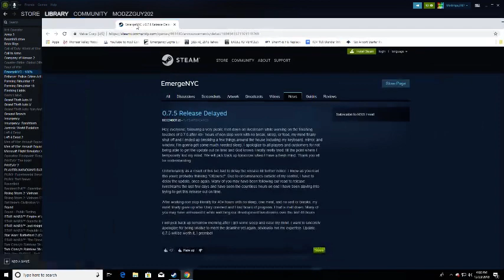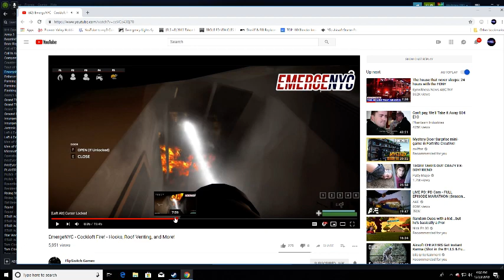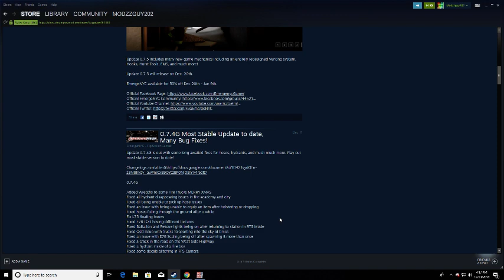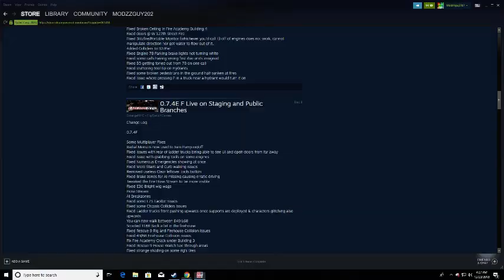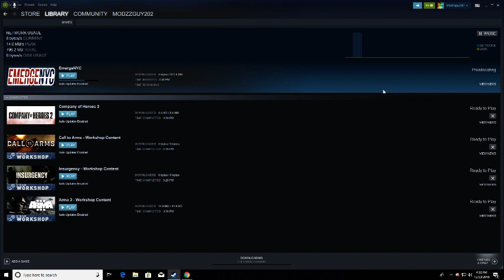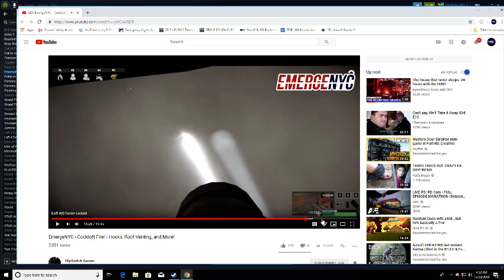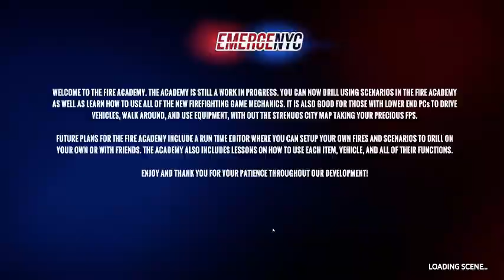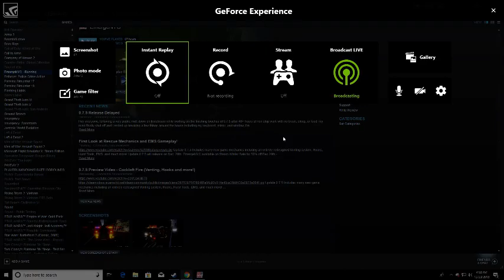EmergeNYC Update 0.7.5 GamePlay (Testing Branch)